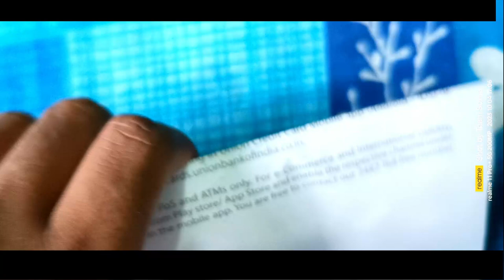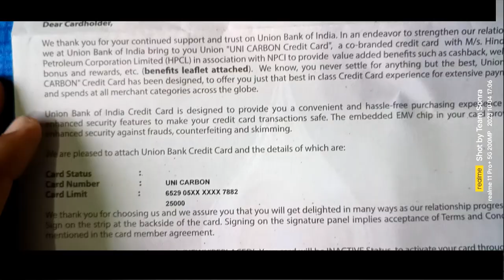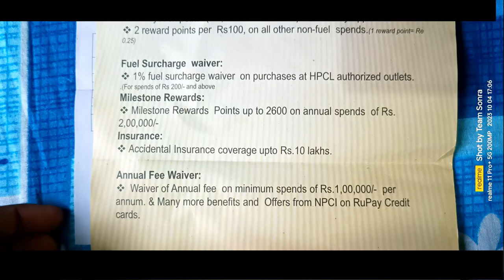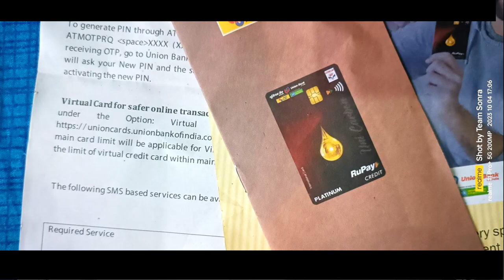Union Bank Credit Card Apply Online | Rupay Credit Card 2024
Hello Friends Aryan is Here with Awesome Video! Please Show your love in this video!

UPI ID : rajaryanso@sbi
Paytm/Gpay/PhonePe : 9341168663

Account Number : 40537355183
IFSC : SBIN0017167
Account Holder : RAJ ARYAN

Equipment Used in this Video :
Realme X (8/128) Variant
Realme Buds 2 as Mic

I'm working Hard, For You Guys ☺️
Raj Aryan